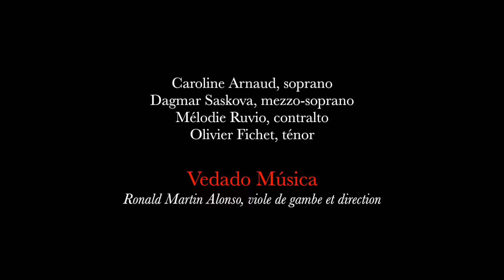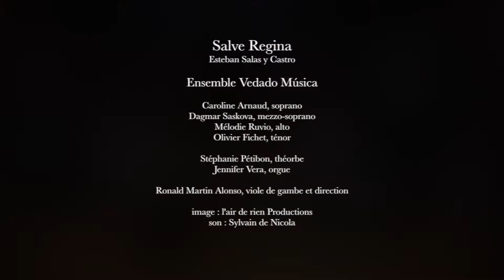SALVE REGINA - Esteban Salas y Castro - Ensemble Vedado, Ronald Martin Alonso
SALVE REGINA - Esteban Salas y Castro
Ensemble Vedado

Caroline Arnaud, soprano
Dagmar Saskova, mezzo-soprano
Mélodie Ruvio, contralto
Olivier Fichet, ténor

Stéphanie Petibon, théorbe
Jennifer Vera, orgue
Ronald Martin Alonso, viole de gambe et direction

Extrait du concert donné le 2 février 2018
Les Grands Concerts, Chapelle de la Trinité, Lyon, France.
Chapelle de la Trinité, Lyon.

images : L'air de rien Productions
son : Sylvain de Nicola